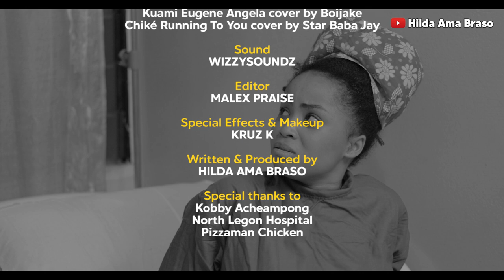TILL LOVE GIVE US LIFE (short film)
A short love story

Starring @hildaamabraso
Godsfriend and others
Shot and edited @MalexPraiseOfficial

Tell me what you think about this short film in the comments

Thank you for sharing as well .

Snap C - @hildaamabraso
FB - @ Ama Braso Hilda